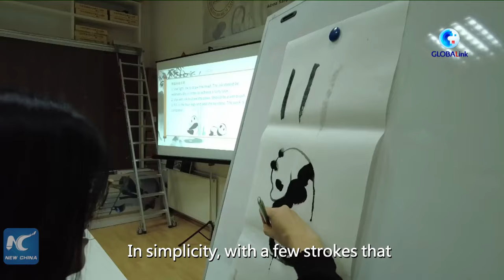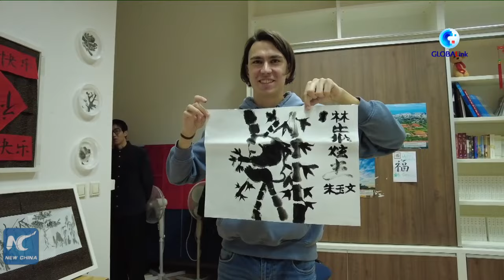GLOBALink | Sarajevo students experience Chinese culture at Confucius Institute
The Confucius Institute of Sarajevo University in Bosnia and Herzegovina started the new semester with a Chinese ink painting session, hoping that students could learn more about Chinese culture through it.